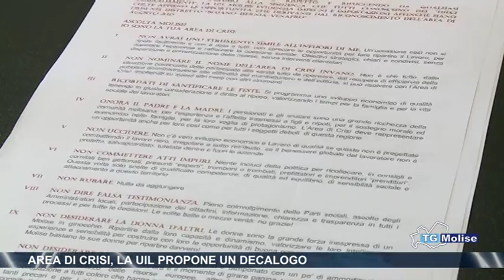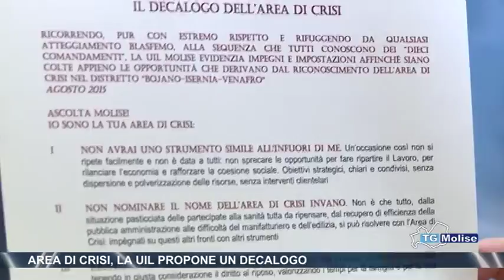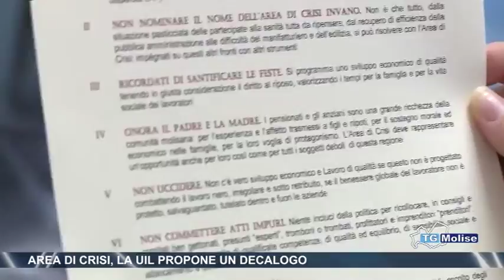Area di crisi,la UIL propone un decalogo